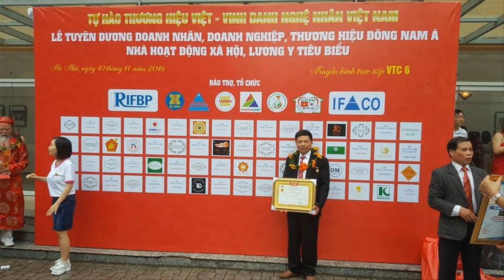Đồ Thờ Hiền Lanh Nam Định: Hoành Phi:" ĐỨC LƯU QUANG" gỗ gụ/ 0986883349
-🔴 Đóng Thang ÉN & Làm nhẵn Hoành Phi Câu Đối NTN? đồ gỗ Hiền Lanh. 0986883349
- 🔴 bức hoành phi gỗ gụ, chạm 3 chữ:" Đức Lưu Quang" có phụ đề Tiếng Việt, kích thước dài 1m97 x 67, ván dầy 3cm, ván liền tấm liền khối, xen kẽ đục cây tứ quý 4 mùa, xuân hạ thu đông,
- mỗi bức hoành phi dài 1m97 có 3 thang én( mục đích ) giúp cho ván bên trong k bị cong vênh) - bức hoành phi dài 2m17 có 5 thang én, vì độ dài tấm ván hoành phi dài hơn
- 🔴Đồ Gỗ Hiền Lanh đang sản xuất rất nhiều hoành phi câu đối gỗ gụ, gỗ hương, gỗ gõ đỏ cho tất cả các khách hàng trên Toàn Quốc.